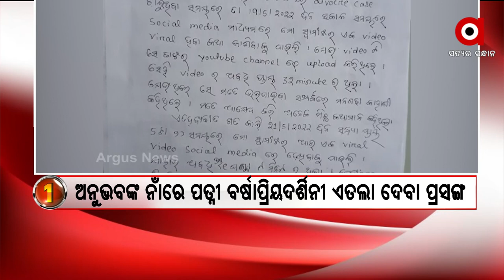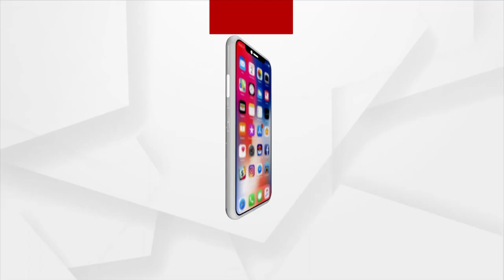ବର୍ଷାଙ୍କୁ ନିନ୍ଦିତ କରିବା ପ୍ରୟାସ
କେସ ଅଦାଲତରେ ବିଚାରାଧୀନ ଥିଲା ବେଳେ ଅନୁଭବଙ୍କ ସୋସିଆଲ ମିଡ଼ିଆରେ ପ୍ରଚାର ବର୍ଷାଙ୍କୁ ନିନ୍ଦିତ କରିବା ପାଇଁ ଚେଷ୍ଟା କିମ୍ବା ଧମକ ହୋଇପାରେ । ଏହା ଅନୁଭବଙ୍କ ଦ୍ବାରା ଇନଫରମେସନ ଟେକ୍ନୋଲୋଜି ଆକ୍ଟର ଦୁରୁପଯୋଗ : ବରିଷ୍ଠ ଆଇନଜୀବୀ ସୌରଚନ୍ଦ୍ର ମହାପାତ୍ର